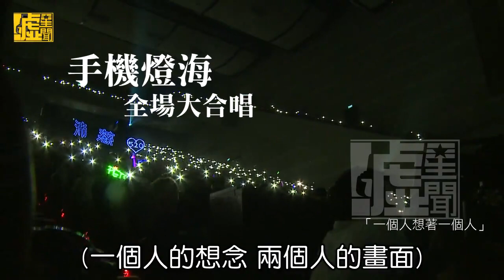曾沛慈「傻瓜」憶10年 唱到這首歌大噴淚